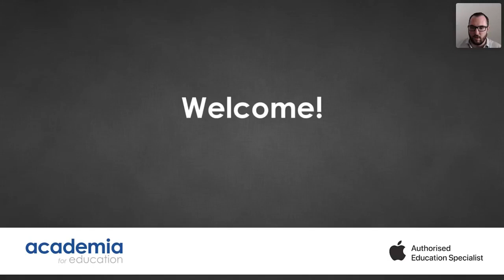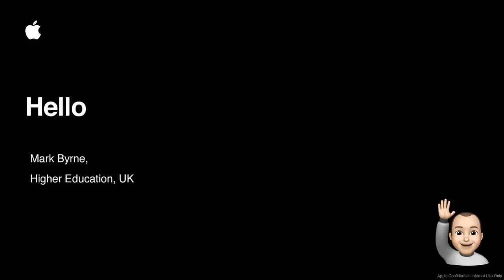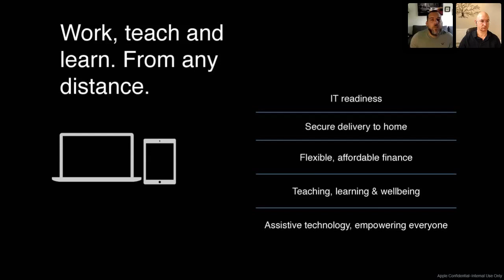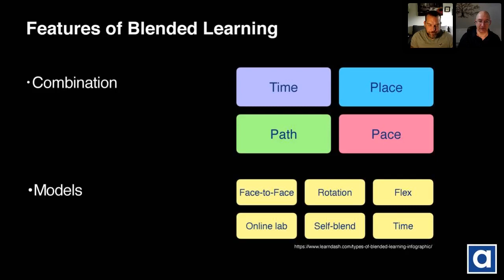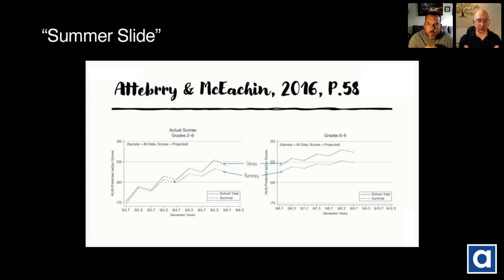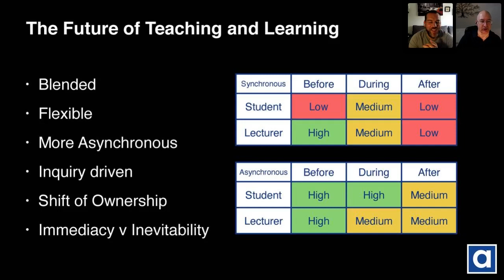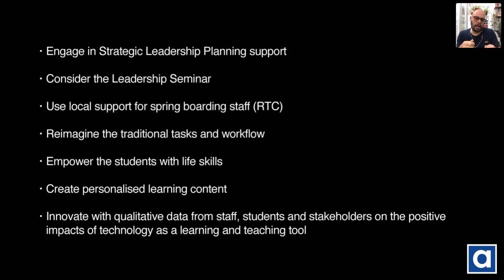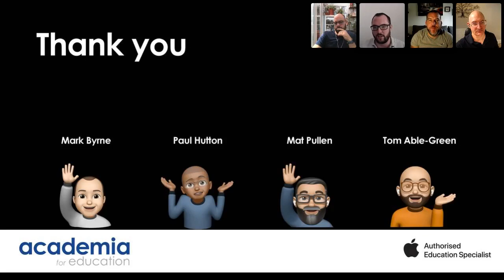How might we approach blended learning in Higher and Further Education – Academia and Apple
Regardless of how Higher Education establishments will reopen in September, one thing is certain; it is unlikely there will be an immediate return to face-to-face lessons on campus. Many Higher Education establishments already deliver blended learning, but what is it and what does the future of education look like? The aim of this webinar is to discuss how we might approach blended learning with Apple technology and what the future of teaching and learning might look like.

Agenda
10:00 - Welcome

10:10 - Apple in Higher Education - Mark Byrne

10:20 - What is blended learning and the future of teaching and learning in Higher Education - Paul Hutton and Matt Pullen

10:40 - Next steps from Academia - Tom Able-Green

10:50 - Questions  and close​​​​​​​